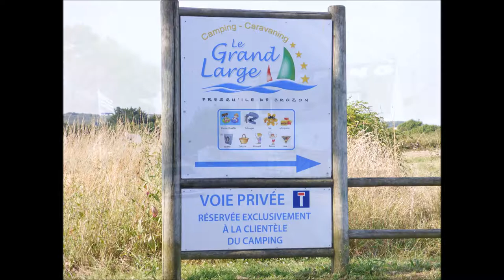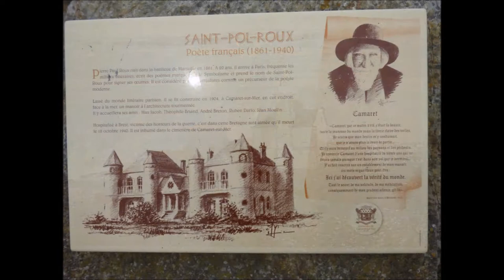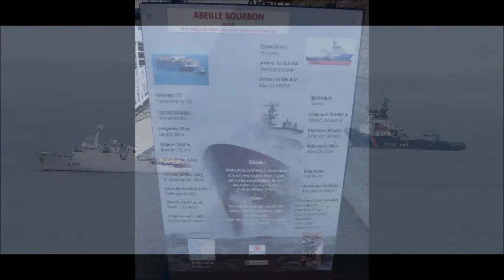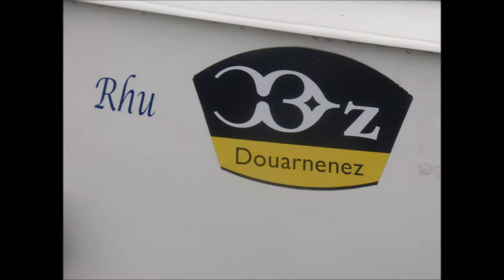bretagne streek camaret sur mer